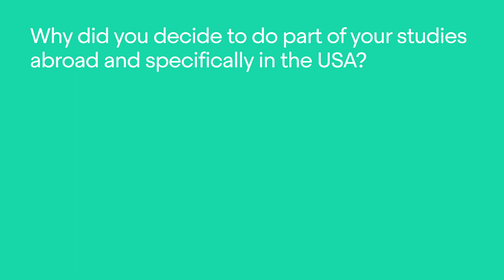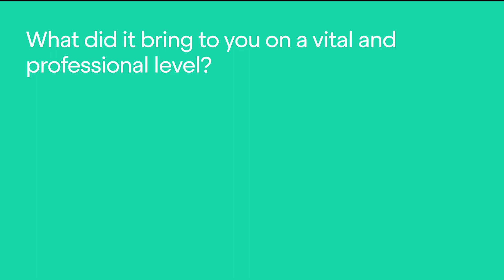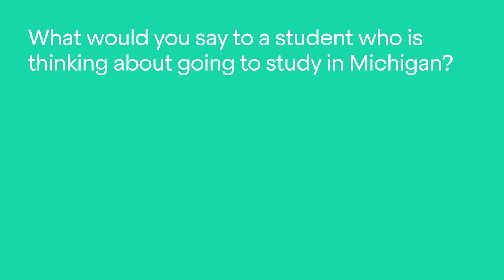Anna shares her experience studying abroad at Michigan State University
Students at CETT-UB have the opportunity to participate in International and National Exchange Programs and study at universities all over the world. This is possible thanks to the bilateral exchange agreements signed between CETT-UB and other universities around the globe. Students have to be enrolled in the Bachelor’s Degree and academic year in which the exchange is done and are the tuition fees ay the host university are waived.

Anna is a student from our Bachelor's Degree in Tourism and during her third year she went to the United States at the Michigan State University. Once back to Barcelona she shares with us during this interview about her experience during her time there.